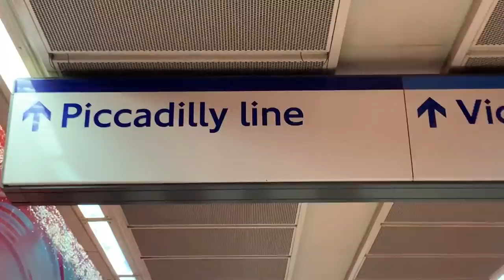BAND-MAID in London gig vlog feat. YOSHIKI from X-JAPAN! (バンドメイド)/林 佳樹)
Dan heads back to London for another awesome BAND-MAID show! This time at the Islington Assembly Hall. Plus along for the ride is Andy and the incredibly generous and awesome Joe! But before the show, Dan and Andy headed for Tower Bridge to catch the legendary Yoshiki from X-Japan recording a music video! Filmed on June 22nd 2019.

BTW, we usually feature fancam gig footage in these vlogs, but we're trying to move away from this for copyright reasons so hopefully you all enjoy the montage

Nerd OD is your source for all the latest in nerd culture from games to gadgets, movies to music, comics to collectables… Sometimes informative, sometimes completely off-topic but always entertaining! Part of the NOD Network.

Check out our podcasts on Spotify, iTunes, Google Podcasts and anywhere else you can get podcast!-

The Nerd OD Podcast
Sidequest Activated
Heroes Needed
Whisky & Words
The Steve Show
Know Scrubs